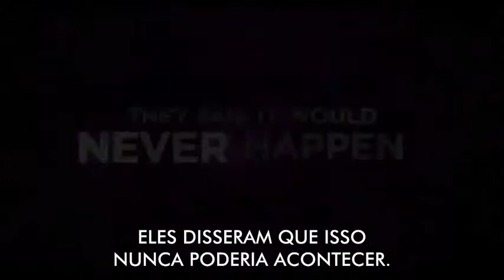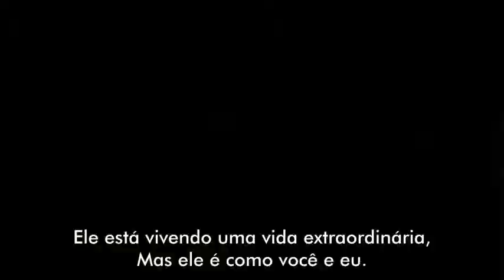Justin Bieber Never Say Never